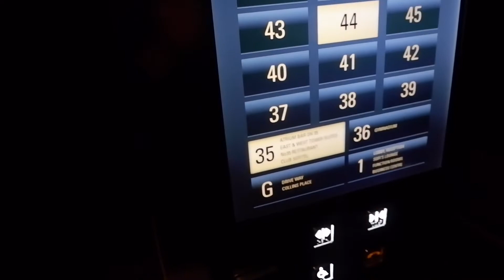Walking around Melbourne by Elka Leonor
Walking around Melbourne! We tried to see as much as we can in such a short amount of time.

Elka ❤️